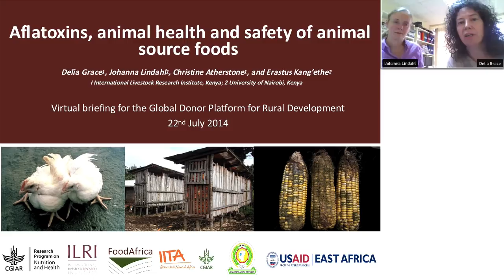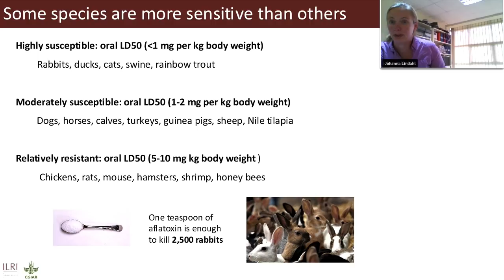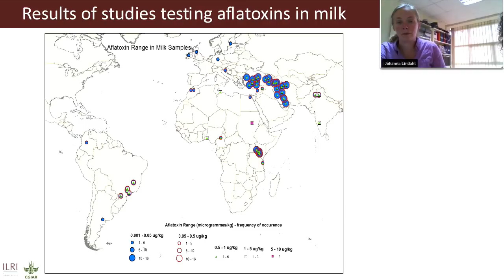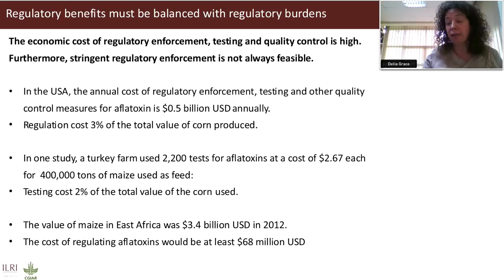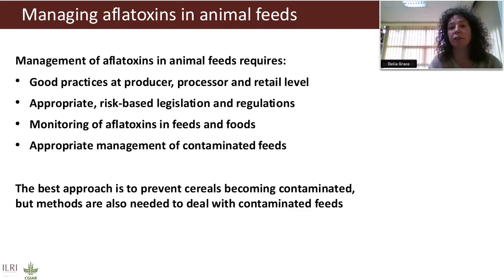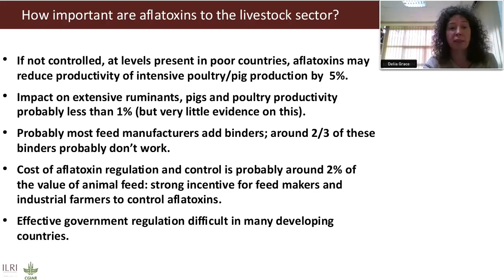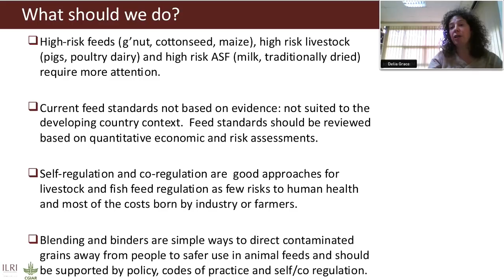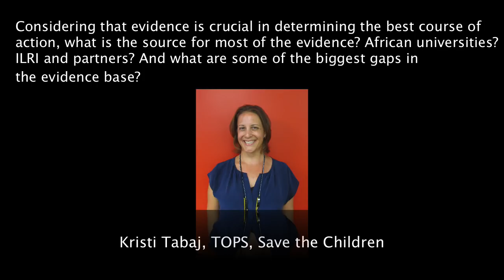Delia Grace and Johanna Lindahl on aflatoxins, animal health and safety of animal source foods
Aflatoxins are known to cause chronic diseases such as cancer and are responsible for over 26,000 deaths every year across the Sub-Saharan Africa. There is evidence for the transfer of aflatoxins from livestock and fish feed to animal source products, which then presents as a health risk to humans. Delia Grace and Johanna Lindahl from the International Livestock Research Institute speak on the health aspects of aflatoxins, what they mean to animals and animal source foods including the policy implications of the subject.